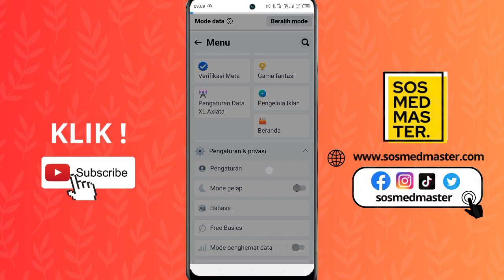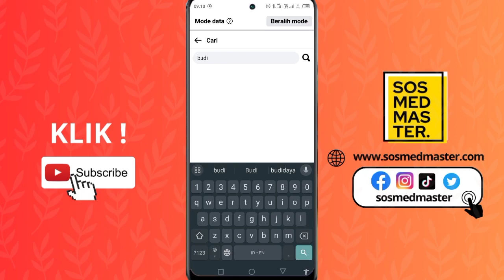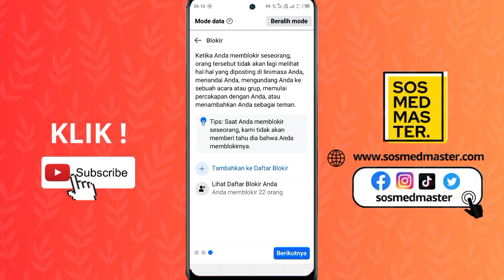Cara Blokir Facebook Orang Lain di Facebook Lite